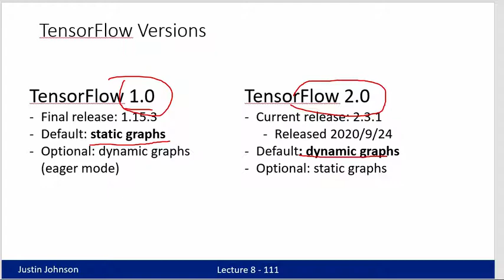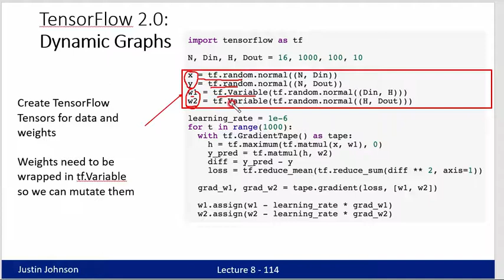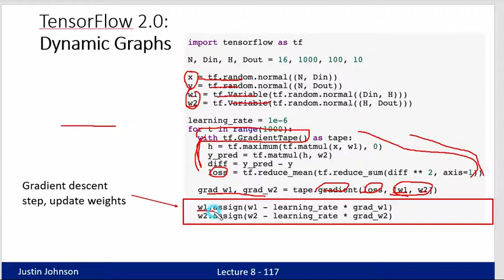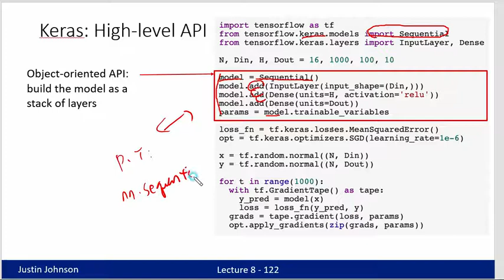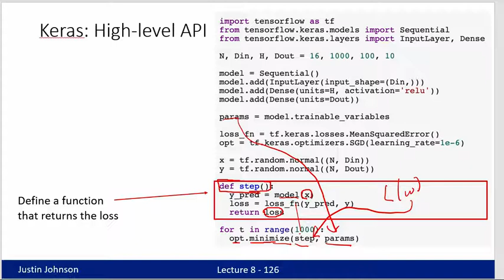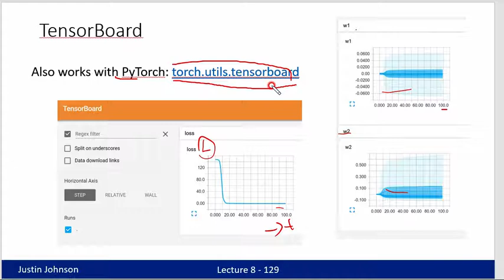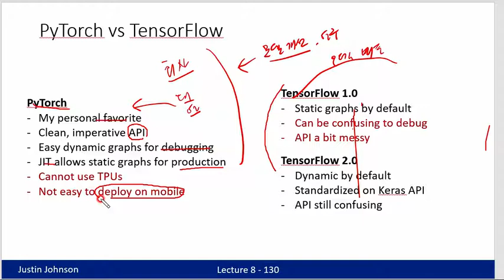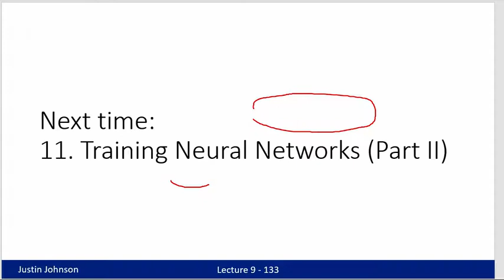9. Hardware and software 6/6 - TensorFlow [통계적기계학습-딥러닝, 2022-1 숙명여대 통계학과 220427 대체수업]